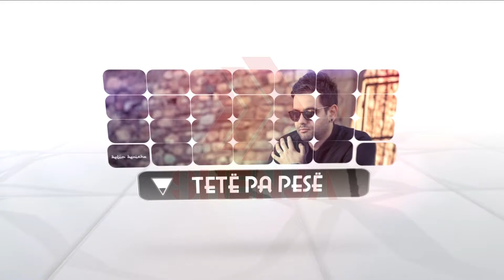8 pa 5 16 06 2016